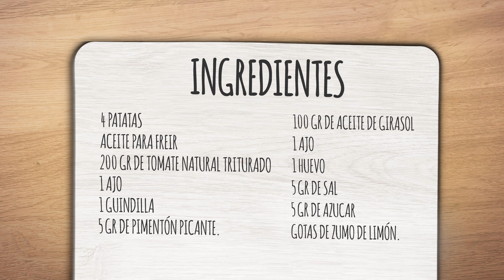Patatas Bravas - Receta de Rodrigo de la Calle 👨‍🍳💚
🌐 Estamos en: mimaflor.es